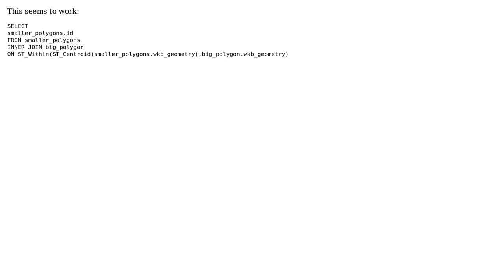GIS: Selecting polygon if their centroid falls in another polygon using PostGIS?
With thanks & praise to God, and with thanks to the many people who have made this project possible! You are responsible for your own actions.